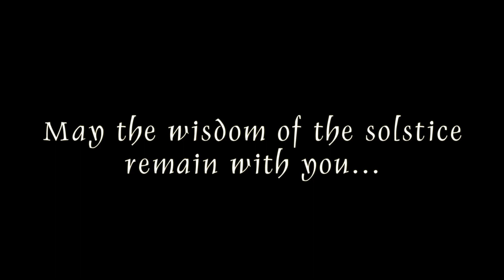Winter Solstice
"May the wisdom of the solstice remain with you"

Songwriter Laura Powers joins Eileen Bray to create a song to celebrate  the Winter Solstice.  Below is the translation of the Celtic/Irish spoken lyric in English.

(Laura Powers & Eileen Bray)

Eileen/Celtic, Irish:
Winter solstice is here
Winds of change beckon
Earth’s very breath
Seems to falter

Laura:
Winter’s spell is cast
The solstice is upon us
Dreaming in the void

And I listen to my heart, listen to the silence
Listen to the solstice call….. Me home

Eileen/Celtic, Irish:
The veil is thin
Let the wisdom of our ancestors
Fill our souls
With the light of love

Laura:
As the seasons turn,
Spirits are renewed
Darkness takes its leave
A new path is revealed

So I listen to my heart, listen to the silence

and iTunes.  From the upcoming album featuring songs of the seasons and celebrations.